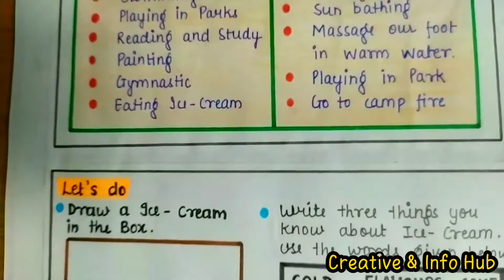English Lesson Plan | Ice - Cream Man | Class 5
english lesson plan for class 5
Ice - Cream Man
d.el.ed Delhi